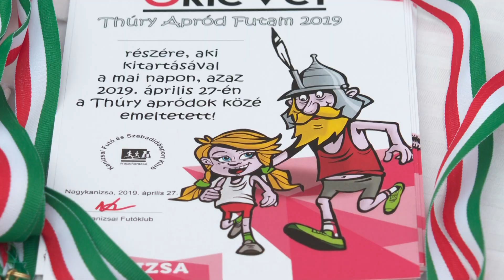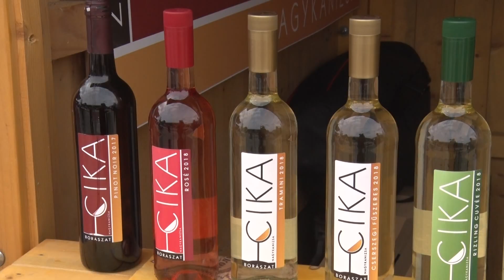Kanizsa TV Híradó - A jubileumi, 25. város napján